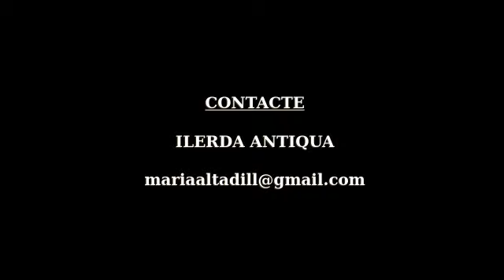"Passa cantant" (2014), concert-recital de música i poesia noucentista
Actuació al jardí del MAC el 10 de juliol de 2014.
Abel Folk, actor; Maria Altadill, cantant; Mikko Ikäheimo, guitarra